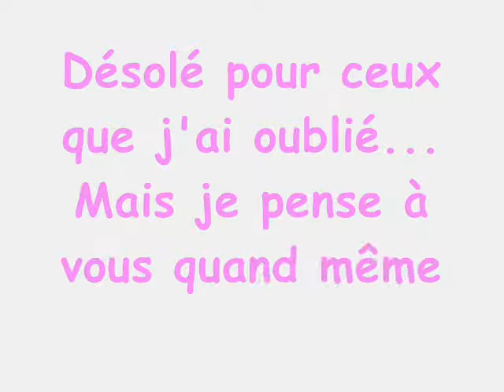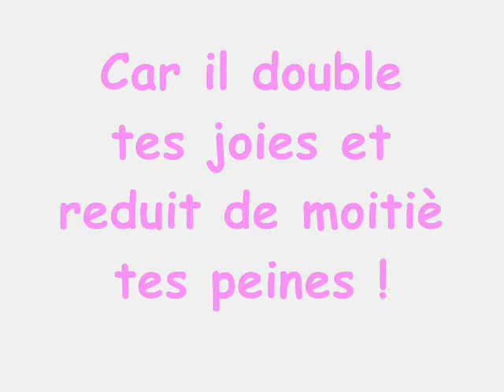mes amiies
Ce sont certains de mes amiies... J'aii pas pu mettre tout le monde, je suis dés0lé, maiis je pense à v0us quand même !